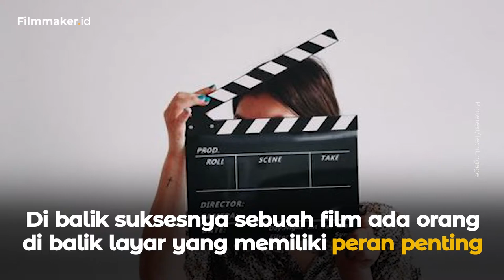Sosok Sutradara Terbaik Di Indonesia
Di balik suksesnya sebuah film ada beberapa orang di balik layar yang memiliki peran penting dalam pembuatan film tersebut. Salah satunya adalah sutradara. Di Indonesia juga memiliki sutradara yang hebat dalam membuat karya salah satunya Reza Riri, Mira Lesmana dan masih banyak lainnya yang sangat berkreatif dalam pembuatan film. banyak karya mereka yang sudah tayang di beberapa negara dan merai sejumlah penghargaan bergengsi seperti NETPAC Critics Award di Singapore International, DLL